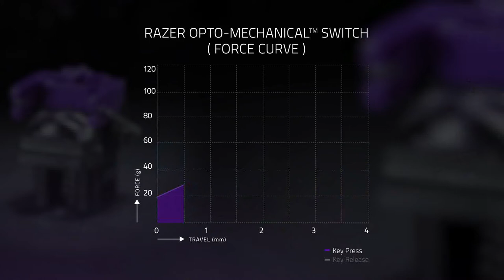Top-4 Gaming Keyboards 2020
Hi
I am ch Farhan Wellcome to Our youtube channel Rock Tachnical Mawi
Check out some of the new and innovative keyboards of 2020, some of this year's best-selling and most popular gaming keyboards.
_________/Links\________
Keyboard 1